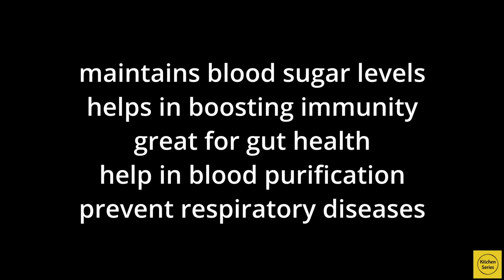સરગવાનો પાવડર, વિટામિન C યુકત, હાડકા, ડાયાબિટીસ, થાઇરોઇડ માટે ખાસ | Saragva Powder, Drumstick Powder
Today I am sharing drumstick powder recipe. This is also called sahjan powder, saragva no powder in local language. This powder is very useful due to lots of health benefits of drumstick. It can be stored and used in sabji and curries whole year after making it once during the season.